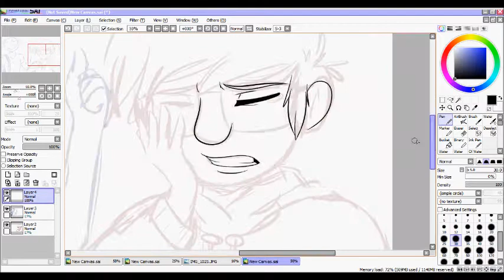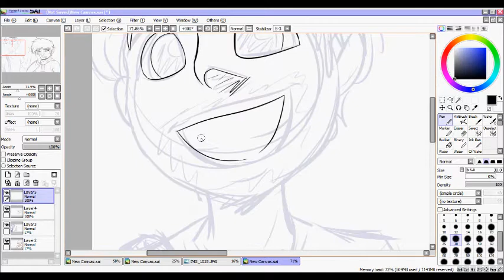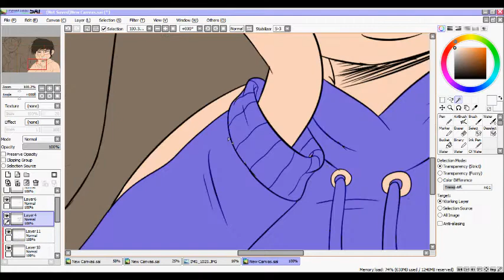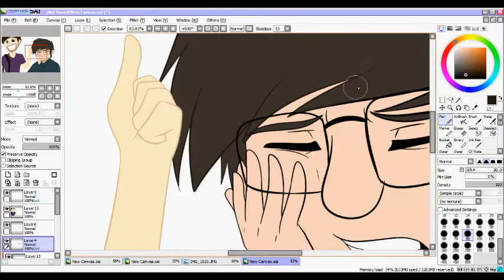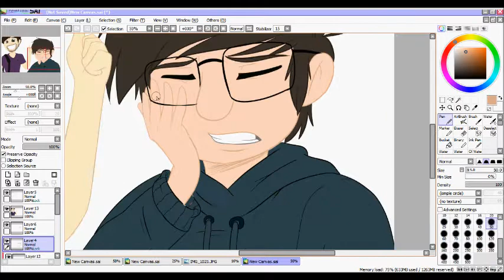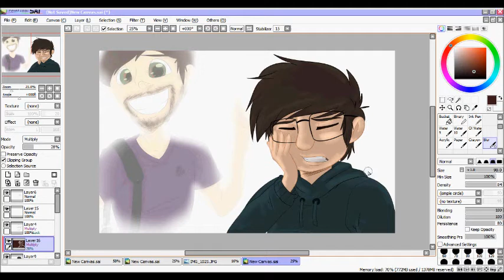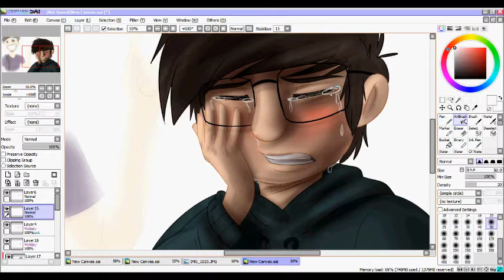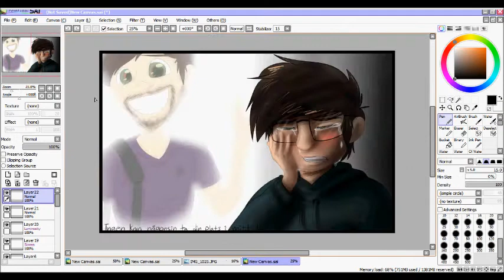Vad ska jag göra utan dig?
I made a Swedish speedpaint this time. My heart is screaming, shouting and crying, because of a twist in my life.
Long story short:
My dearest person in life, my teacher Dan, is quitting.
He have done so much for me, he is the reason I'm sitting here in this very moment and writing this video description.
I just don't know what to do without him by my side. I'm so broken..